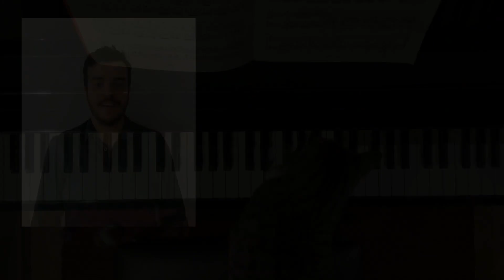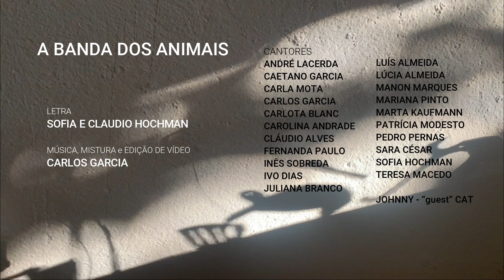A Banda dos Animais | Claudio e Sofia Hochman / Carlos Garcia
letra: Claudio e Sofia Hochman
música, mix e edição de vídeo: Carlos Garcia

CANTORES:
André Lacerda,
Caetano Garcia
, Carla Mota
, Carlos Garcia
, Carlota Blanc
, Carolina Andrade,
Cláudio Alves,
Fernanda Paulo,
Inês Sobreda, Ivo Dias, Juliana Branco, Luís Almeida,
Lúcia Almeida,
Manon Marques, Mariana Pinto,
Marta Kaufmann, Patrícia Modesto, Pedro Pernas, Sara César, Sofia Hochman, Teresa Macedo.

JOHNNY - “guest” CAT

LETRA:

Um gato francês
que tocava piano
E falava inglês

Havia também
Uma formiga voadora
Tocava violino
E se fez cantora

[REFRÃO]
Era uma vez
Uma orquestra de animais
Falavam muitas linguas
E eram geniais!

Um golfinho guitarrista
Falava chines
Era um grande artista

Havia também
Um cão portugues
Tocava bateria
Com as mãos e com os pés

[REFRÃO]
Era uma vez
Falavam muitas linguas
E eram geniais!

Uma tartaruga argentina
Tocava harpa
E chamava-se Serafina

Havia também
Uma minhoca espanhola
Bailava rock and roll
A tocar viola

Um flamingo mirandês
Tocava com a flauta
Canções de dois por três

Havia também
Um mamute caprichoso
Tocava fagote
E era muito guloso

Uma linda borboleta
Que falava finlandês
E tocava "trompeta"

Havia também
Uma serpente amarela
Tocava clarinete
E dançava tarantela

Um coelho cantor
Que com duas cenouras
Tocava tambor

Havia também
Uma égua bailarina
Que enquanto dancava
Tocava concertina

[REFRÃO]
Era uma vez
Falavam muitas linguas
E eram geniais!